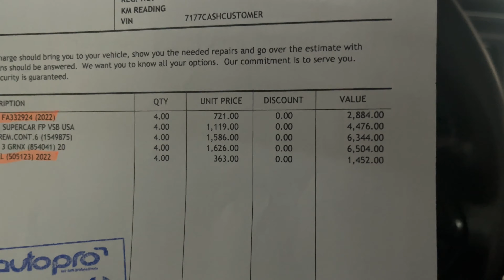We are Back.. :P | Dubai Car Registration is hectic.. | Dubai Vlogs | Lets Start.168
VLOG # 168.
Knowingly, unknowingly we took a break but here we are back with updates. Usual weekend and usual activities.. :P